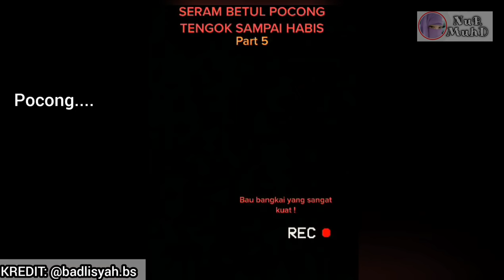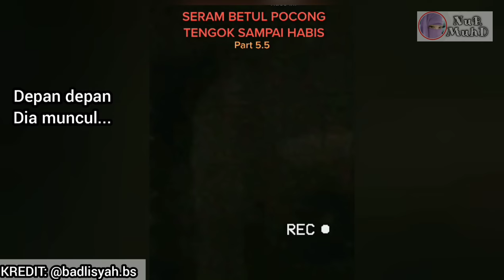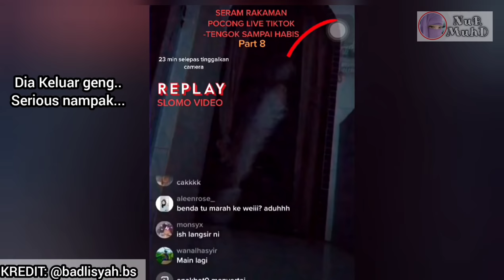Seram.. Tiba2 Muncul Masa Buat LIVE, Satu Rumah Kelam kabut